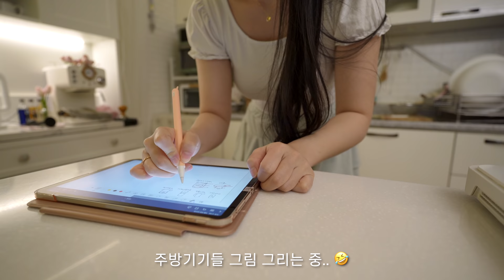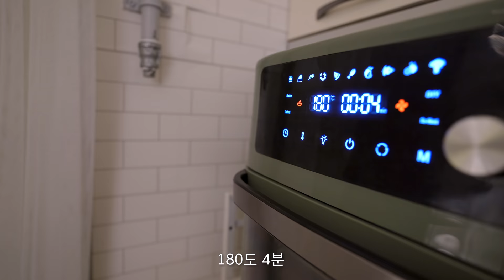ENG)🥑마지막 자취방에서 아보카도 요리 만들어 먹는 일상ㅣ🥪치아바타 샌드위치, 명란비빔밥, 연어샐러드, 아보카도 바나나주스ㅣ🏡이사 계획 세우기ㅣ딸기잼에 식빵, 아포가토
여러분, 안녕하세요! 네봄이에요.
마지막 자취방에서 만찬을 즐겼던 일상이에요.☺️
이번에 맛있는 멕시코 아보카도로 요리를 해 먹었는데
색다른 요리를 해보니 만들면서 즐겁기도 하고
맛있기도 해서 마지막 자취방은
좋았던 기억으로 남을 것 같아요.🥹..!
(그리고 먹기만 하다 갑니다...)
지금은 무사히 이사를 끝마치고
현재 새로운 집에서 업로드를 하고 있어요.
다음 영상에선 새로운
집에서 찾아뵙게 될 것 같아요. ☺️

-멕시코 아보카도 협회가 주최하는 ‘멕시코 아보카도 홍보’ 캠페인 참여 포스팅입니다.

냄비.후라이팬 : 네오플램 피카, 키아라, 락앤락
인덕션 : 삼성 더플레이트 NZ60R7703PW
오븐 : 라쿠진 미니 오븐
주방칼 : 헹켈
머들러 : 벨르디자인 머들러(쿠팡)
핑크 & 베이지 브런치세트 : 나인웨어(오늘의집)
골드 투명 접시 : 오리엔탈무드(오늘의집)
핑크 & 직사각접시 : 메세라미카(오늘의집)
핑크색 보온 주전자 : 달팽이리빙(오늘의집)
와플메이커 : 모리츠 MO-SM3011W
화이트 우드 식기 : 오드리마켓
티포트 - 더블 스마트 여과기 : 초록창 검색
커피머신 : 플랜잇 PCM-NF15
그라인더 : 플랜잇 PGR-N007
주방 수납장 : 아이엔지가구
핑크 등쿠션 : Yuze
스테이크팬 : 모던하우스 22cm
양념통 : 탁가온
야채탈수기 : 모던 하우스
도시락 : 밀프랩
스프볼 : 시라쿠스 - 스프볼 L, 접시 M
텀블러 : 밍랑마켓(에이블리)
믹서기 : 보아르
사각냄비 : 에지리 - 사각냄비 검색